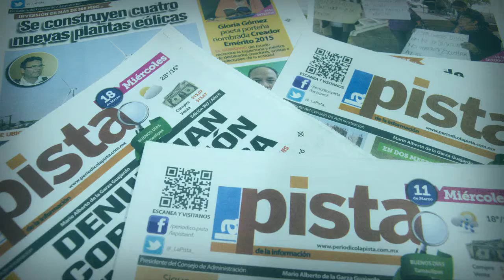Xico no abandona su campaña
"Esto no para, al contrario nos da más ideas, ahora vamos a multiplicar los grupos de a caballo por toda la ciudad y nos van a ver hasta en la sopa", dijo en entrevista el candidato independiente.